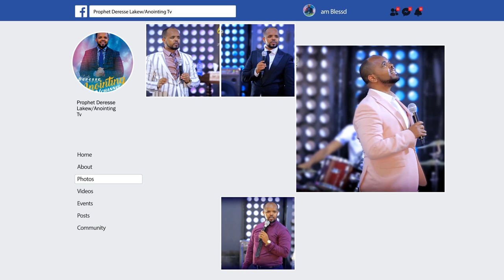የ መላእክት ጉብኝት...BY MAN OF GOD PROPHET DERESSE LAKEW